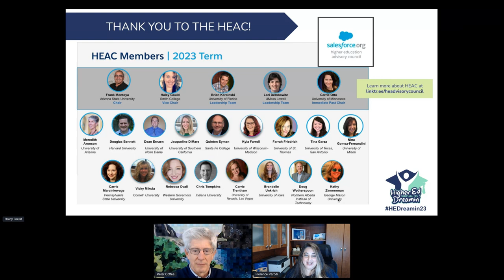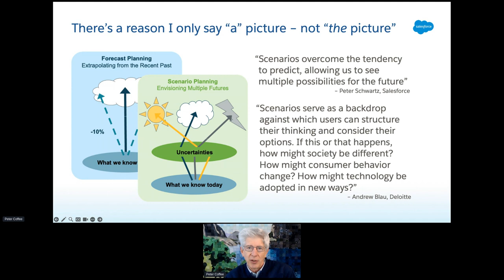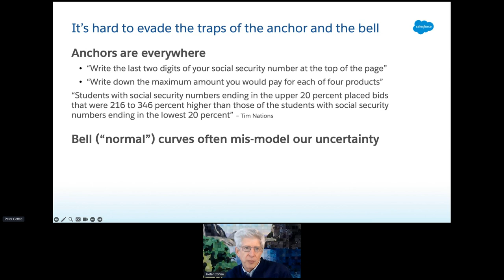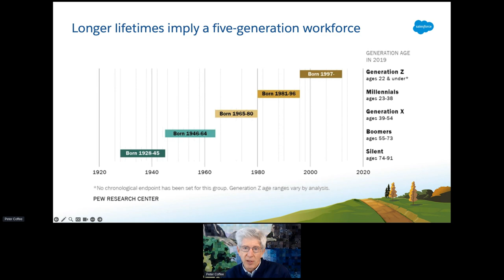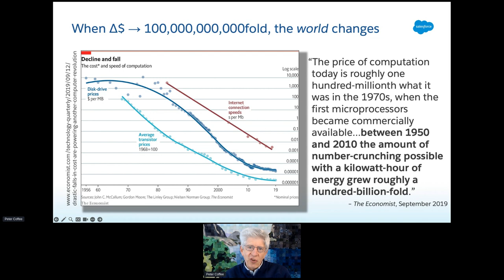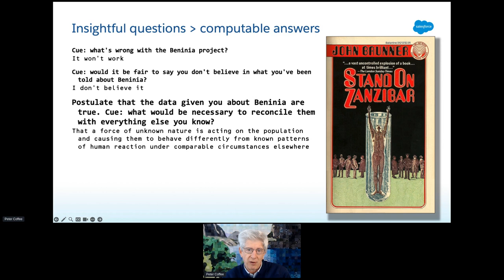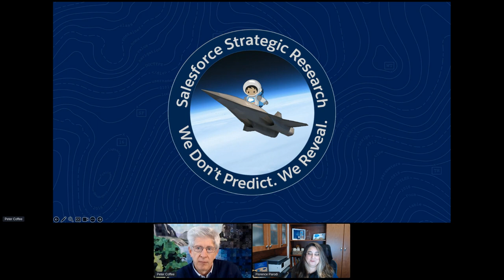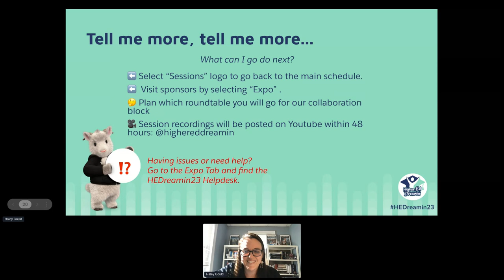HEDreamin23 Keynote: A Picture of What's to Come with Peter Coffee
Peter Coffee is the VP for Strategic Research at Salesforce, and is now in his seventeenth year with the company. He previously wrote for eighteen years at publications including eWEEK, PC Week, Computer Language and AI Expert. His most recent publication is "Value and Risk in the Fourth Informational Revolution," released this February as a contribution to the Routledge Handbook of Risk Management and the Law. In earlier roles, Peter supported desktop computing and national-security AI applications at The Aerospace Corporation, and held project management positions at (what was then) Exxon Corporation in locations ranging from the Gulf of Mexico to the Arctic. He received his engineering degree at MIT in 1978, and an MBA from Pepperdine University in 1985; he has lectured at Stanford, CalTech, Harvard Business School, and both the Sloan School of Management and the Media Lab at MIT. He is co-founder and President of the Foundation for Intelligent Life on Earth, sponsoring work on climate change, conservation, STEAM education, and the exploration of earth and space.

Speakers: Peter Coffee (Salesforce.com)
Recorded on 11/8/2023 at Higher Ed Dreamin'